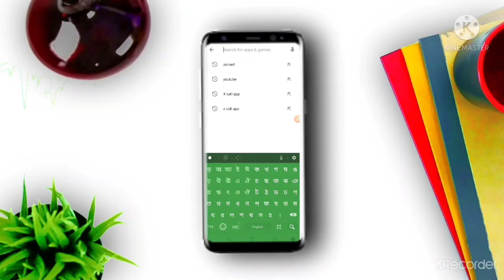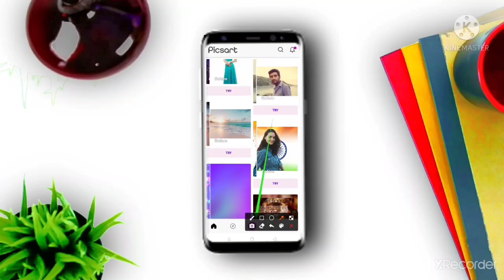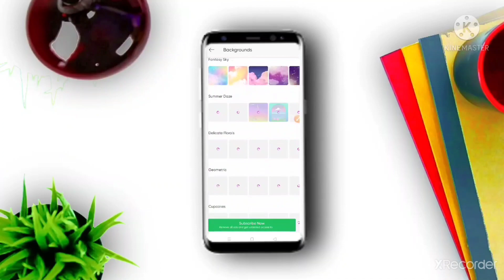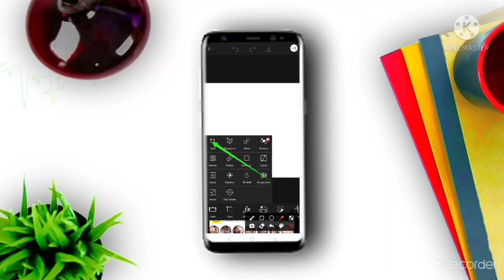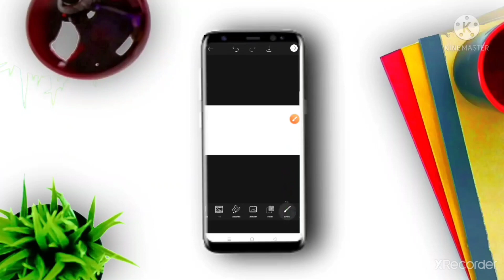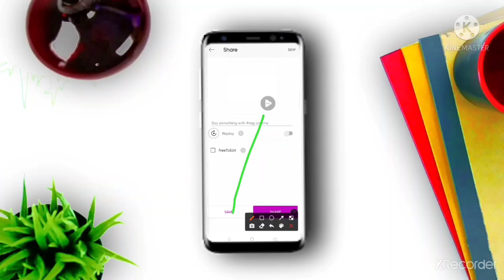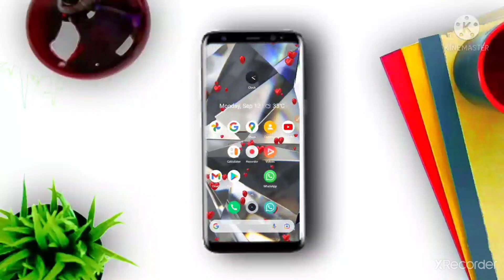How to make Thumbnail for video on Facebook page ।। bangla ।। 10 minute tutorials ।।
facebook video thumbnail,change facebook video thumbnail,how to change facebook video thumbnail

    10 minute tutorials